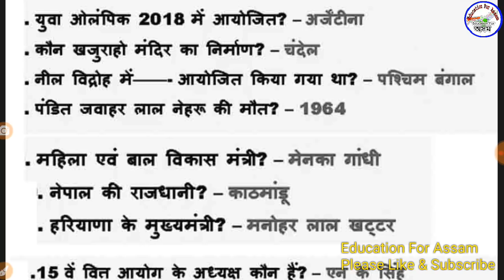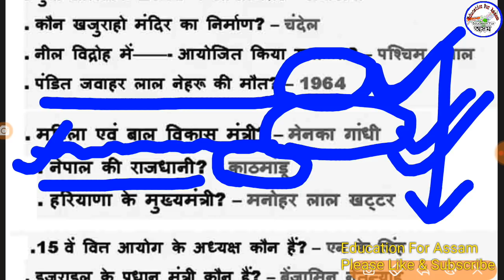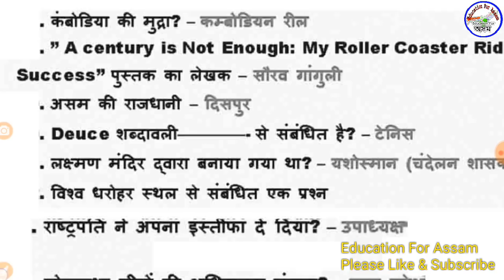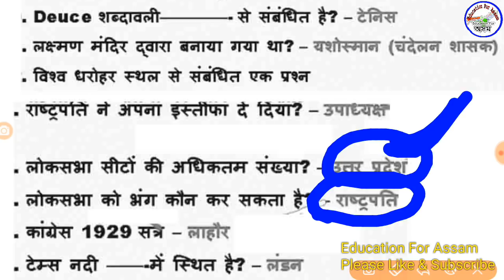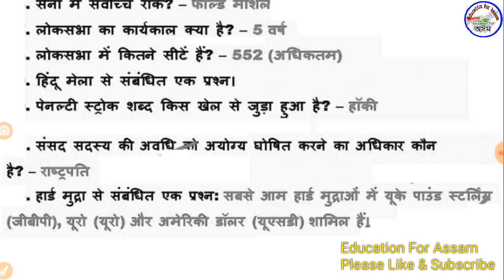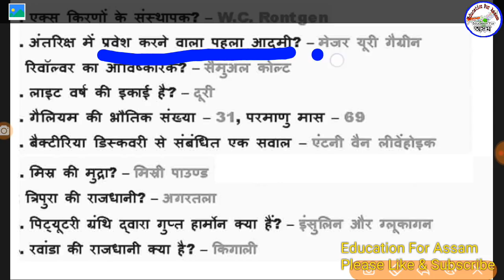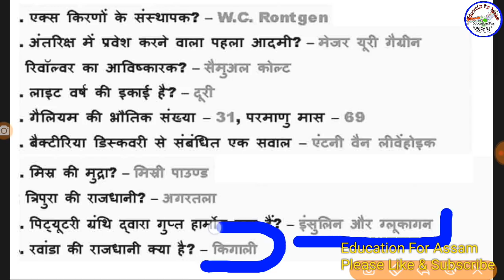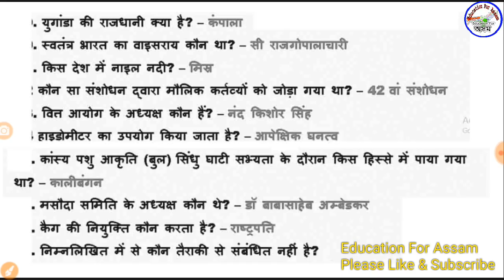RPF SI Exam Questions - Imp For Constable, Assam Police, APDCL, SSC GD Exam